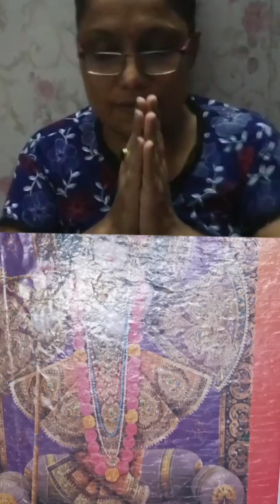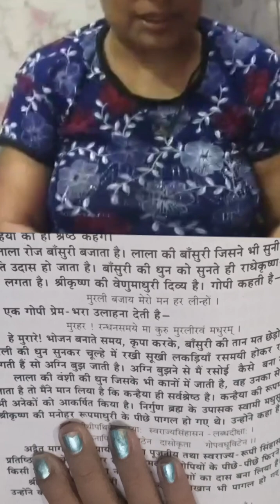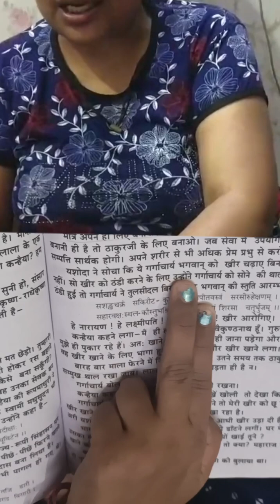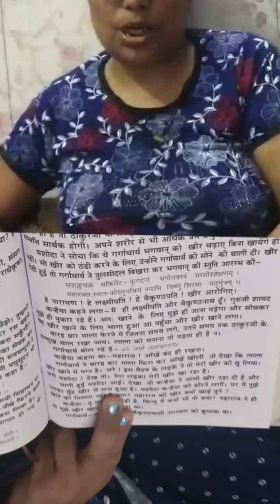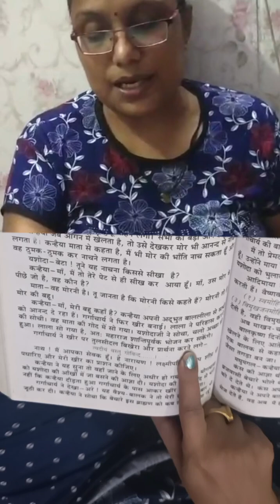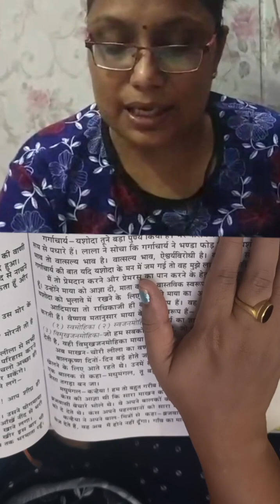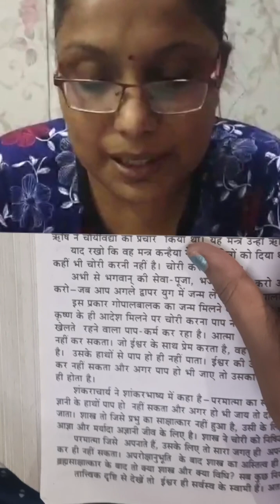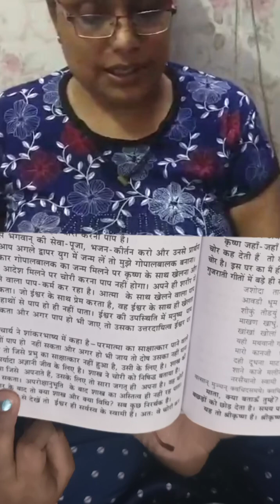कृष्णा bhati Day -2 भगवान् श्री कृष्ण की बाल लीलाओ का वर्णन और नामकरण संस्कार@poojamalik1088